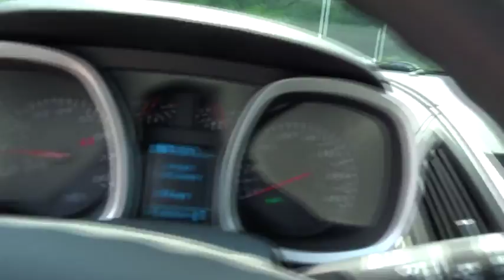2015 Chevrolet Equinox Christiansburg VA, Blacksburg VA, Princeton WV, Beckley WV, Roanoke VA 2N1930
2015 Chevrolet Equinox